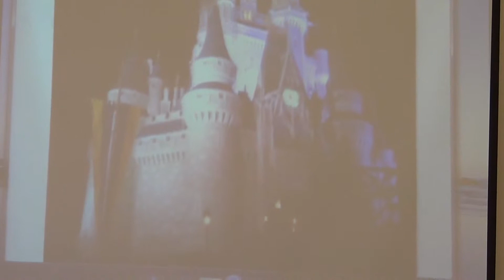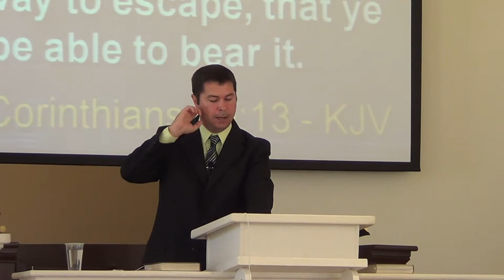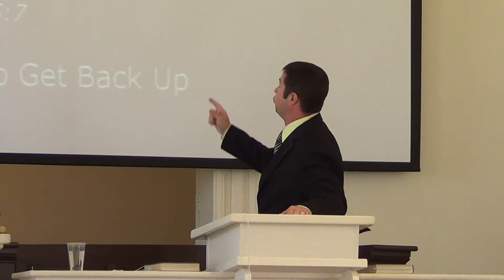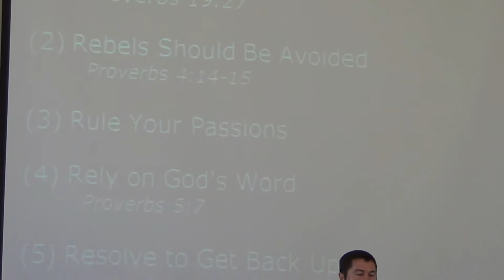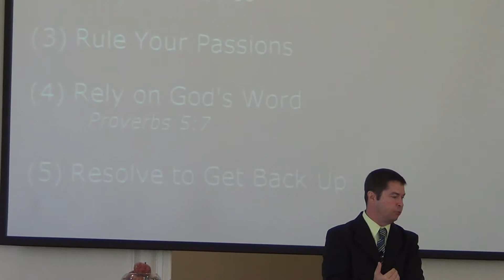Healingsprings 2013 11 3